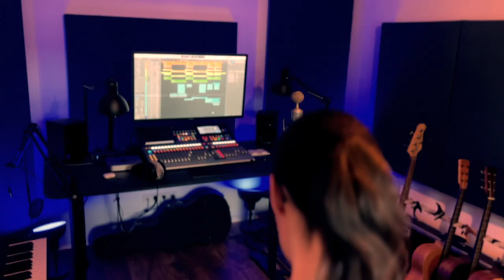All That Matters - Judith Doherty feat. Martin Heddergott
English below

Heute ist es soweit und es gibt Martin und meinen neuen Weihnachts-Song "All That Matters" auf allen Streaming-Portalen! Auch wenn ich ein normalerweise eher die traurigeren Töne anstimme, liebe ich diese Feel-Good-Weihnachtspop-Nummer sehr, da sie in mir immer noch nach dem tausendsten Mal Hören gute Laune weckt. Ich hoffe, dass es euch genauso geht. Wenn ja, dann würden wir uns über ein Like und noch besser über ganz viel Teilen sehr freuen, damit die gute Weihnachtslaune an diesem vierten Adventswochenende weit verbreitet wird und am Heiligen Abend alle mit einem Lächeln unterm Weihnachtsbaum sitzen.
In diesem sinne: verbreitet Weihnachtslaune und teilt, was das Zeug hält!
Frohes Fest euch allen!

Today is the day and Martin and my new Christmas song "All That Matters" is available on all streaming portals! Even though I'm usually more of a ballad-lover, I really love this feel-good Christmas pop song because it still puts me in a good mood after listening to it for the 1000th time. I hope you feel the same way. If so, we would be delighted if you like it and, even better, share it a lot so that the Christmas spirit can be spread worldwide on this fourth Advent weekend and everyone can sit under the Christmas tree on Christmas Eve with a smile on their face.
With this in mind: spread the Christmas cheer and share as much as you want to.

Amazon Music